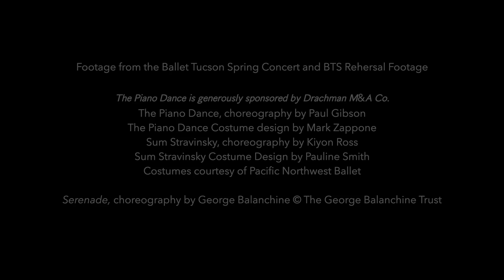Ballet Tucson Behind the Curtain: Danielle Cesanek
Danielle Cesanek is a celebrated Principal dancer, an instructor at The School of Ballet Tucson and a Children's Repertory Stager for Ballet Tucson productions like The Nutcracker. She is a treasured fixture of the stage and studio for both patrons and our SBT students. The School of Ballet Tucson is the official school of Tucson's only professional ballet company and provides students with the rare opportunity to learn directly from accomplished artists like Ms. Cesanek every day. Get to know Danielle in this exclusive interview!

To learn more about Ballet Tucson and The School of Ballet Tucson, visit: ballettucson.org

Connie Hillman Family Foundation
Florence and Larry Adamson